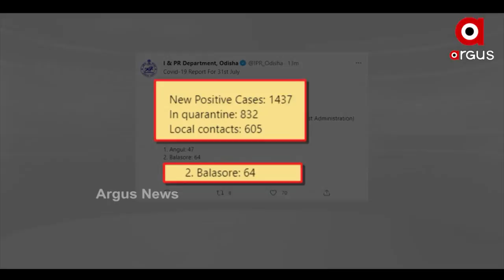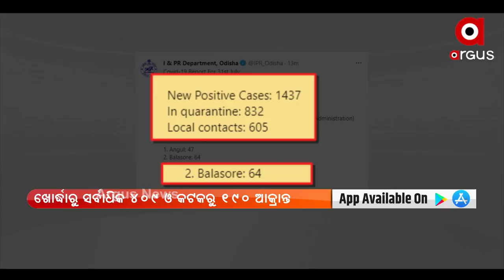ଅପରାହ୍ନ PRIME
+ଆନ୍ଧ୍ରରେ ୬ ଓଡିଆ ଦାଦନ ଶ୍ରମିକ ମୃତ୍ୟୁ ଘଟଣା
+ଆସୁଛି କି ତୃତୀୟ ଲହର
+ ଭୁଶୁଡୁଛି ଲାଲ ଦୁର୍ଗ